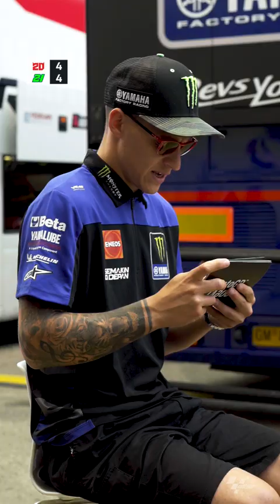Playing taboo with the Yamaha duo! 😶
👀 Fabio Quartararo's clues to describe engine and slipstream are simply brutal 👊

The Yamaha duo has a particular way to play taboo but it worked quite well! 👌

Get your...